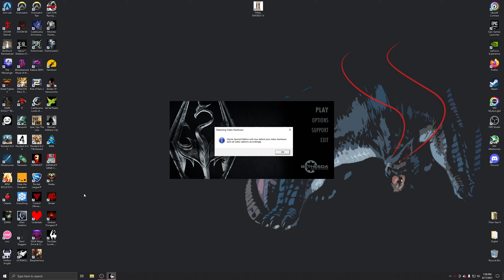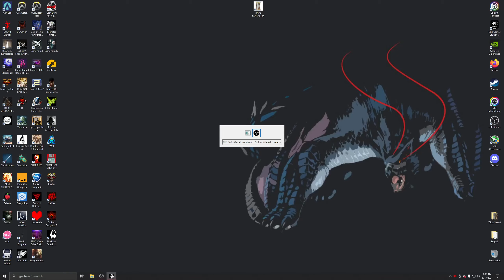FIRST ACTUAL PLAYTHROUGH OF SKYRIM WITH NO HUD OR MAP THE STORY OF MITTENS